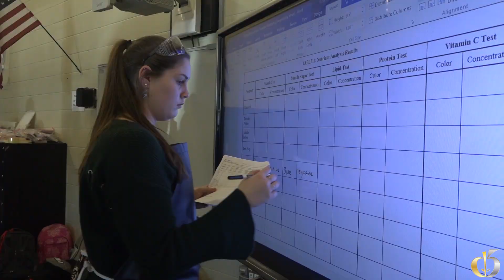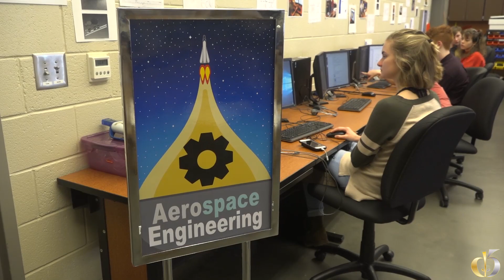Irmo High School Career Related Programme